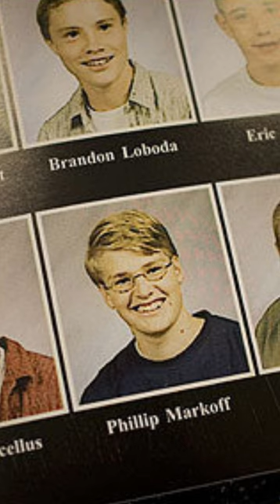Philip Markoff : The Craigslist Killer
In this short format video, we delve into the chilling story of Philip Markoff, also known as the Craigslist Killer. Born in 1986, Markoff seemed to have a promising future as a medical student, but his dark secret would soon come to light. Join us as we explore the shocking crimes he committed and the aftermath that unfolded.